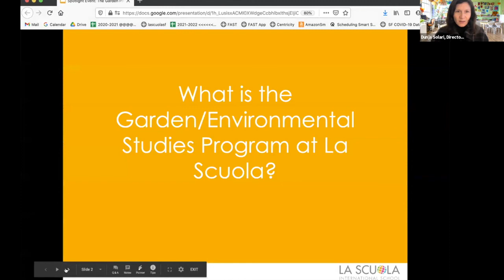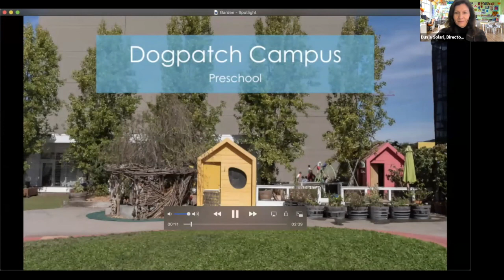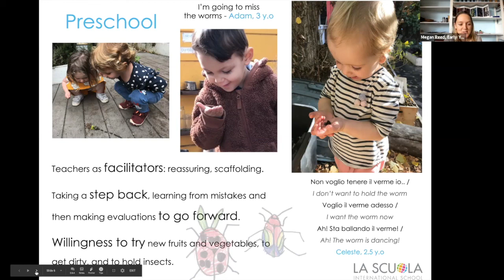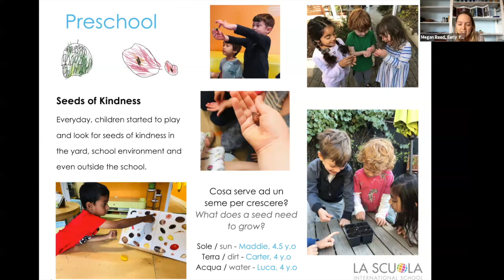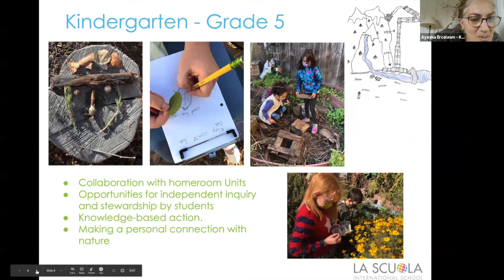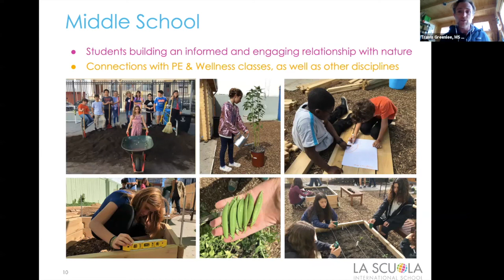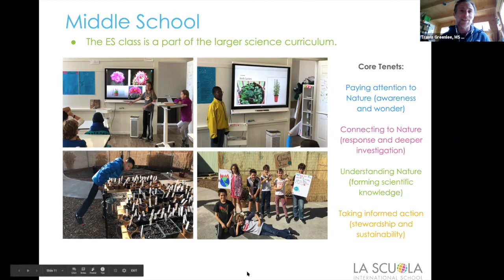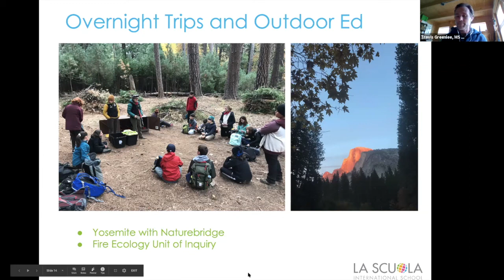Spotlight: Garden Program, Environmental Stewardship, & Outdoor Education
Learn more about how La Scuola's students build a relationship with the natural world and become stewards of our shared planet.